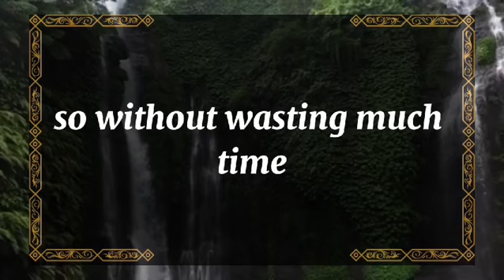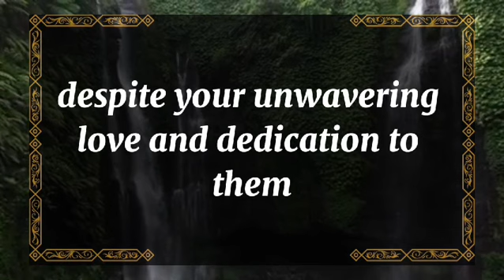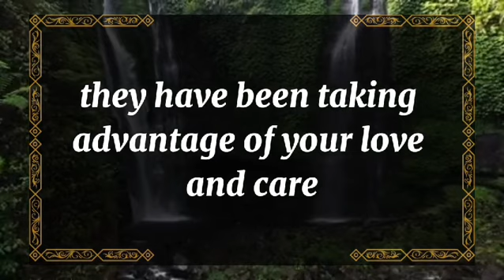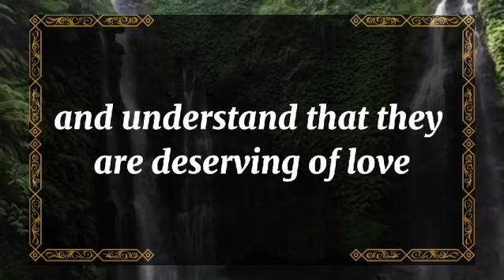🤯Exposed!!!💔You bring out the happy inner child in me; you just🫵| dm to df | 💖 Twin flame reading